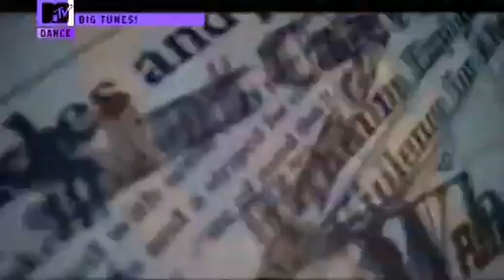Rihanna - S&M (MTV Dance)